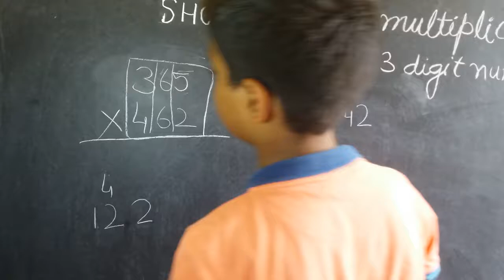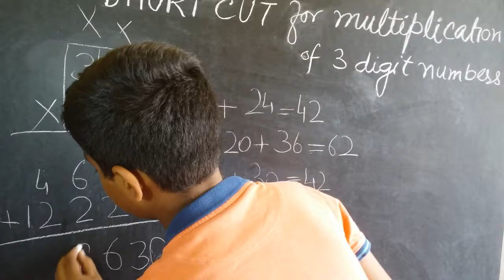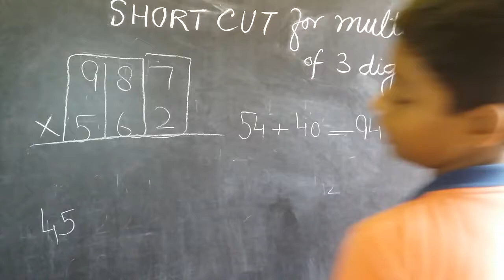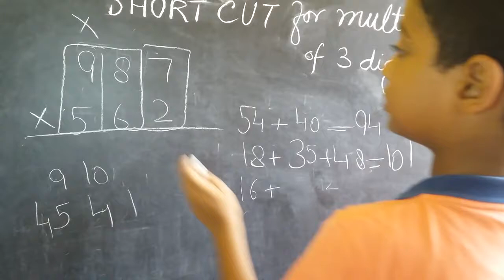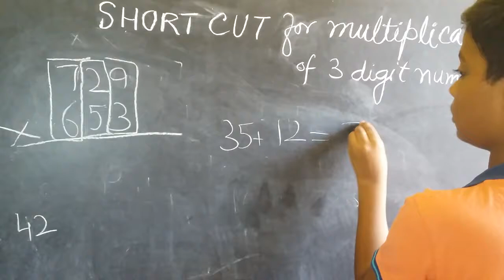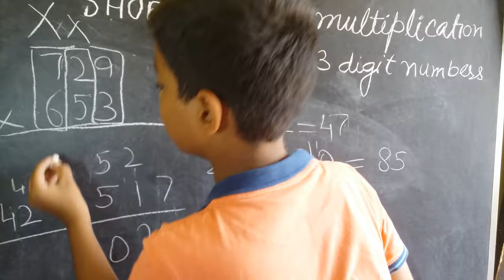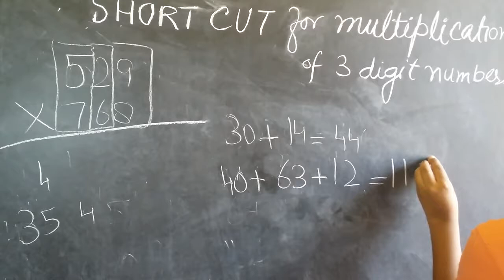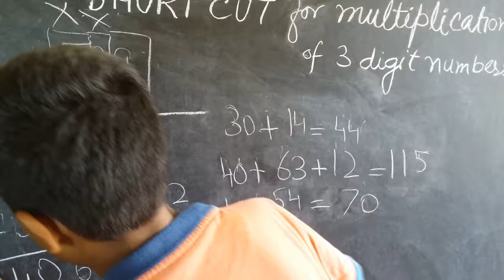Multiplication Shortcut For SSC/PO/Bank/Clerical/एसएससी / पीओ / बैंक / लिपिक के लिए गुणा शॉर्टकट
Any one can learn here how to prepare for Competitions like SSC CGL Banking PO or Clerical, IAS ,PCS or any other exams/Short cuts especially for Maths ,reasoning and Science& GK .
present video is exclusively  for SSC and Banking aspirants,its all about shortcut for multiplication of 3 digit numbers ,after practicing on 5-6 problems I am sure you will be able to solve next problem without pen वर्तमान वीडियो एसएससी और बैंकिंग उम्मीदवारों के लिए विशेष रूप से है, यह सब 3 अंकों की गुणा करने के लिए शॉर्टकट के बारे में है, 5-6 समस्याओं पर अभ्यास करने के बाद, मुझे यकीन है कि आप अगले समस्या को पेन के बिना हल कर पाएंगेand this will be an ideal situation and objective of this video is only this,So keep watching  and keep learning

Some important video links of this channel are given below

This video contains questions asked in  UPPCS ,UPSC ,SSC CGL Exams so far with full explanation &  very useful for aspirants of SSC and Banking aspirants   (SSC CGL 2017, bank P O & Clerical ,Bed ,ETE, CTAT)

For more videos on different topics please check the following links .

fOR multiplication by 9999

कृपया, टिप्पणी करें , पसंद करें और subscribe करें, हम यह वादा करते हैं कि आगे से यूट्यूब पर हमारा चैनल सबसे अच्छा होगा,यह बिल्कुल मुफ्त है, आप केवल हमें प्रेरित करने के लिए यह काम करें,Thank you .